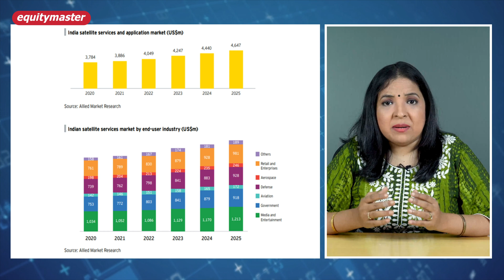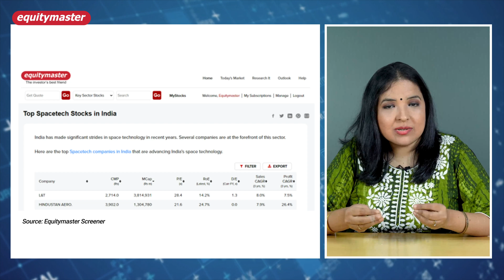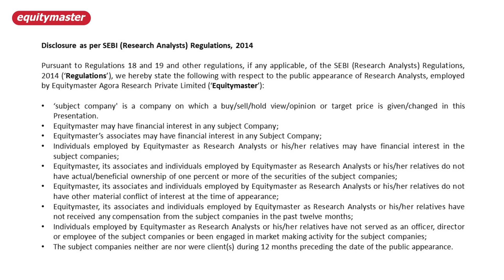Inflection Point in Indian Spacetech Stocks?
Get instant access to our latest research idea.

Selecting stocks in India's spacetch ecosystem must be with sufficient diligence.

Chandrayaan-3 was one of its kind spacetech mission,.

With Chandrayaan-3’s success, India's space sector will capitalise on its reputation for cost-competitive engineering.

Indian spacetech ventures are already playing a key role across several application areas, including weather forecasting, geological and oceanographic studies, disaster management and agriculture.

However, the success of Chandrayaan-3 can propel India’s spacetech startups into a completely new orbit of funding and orders.